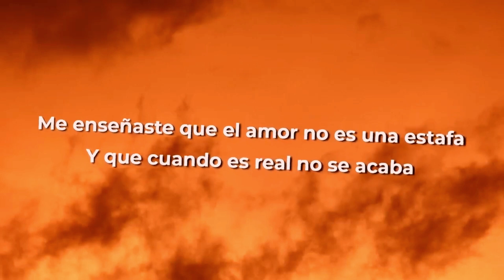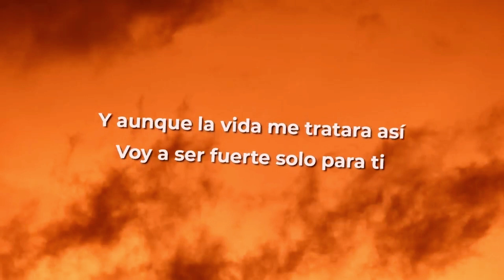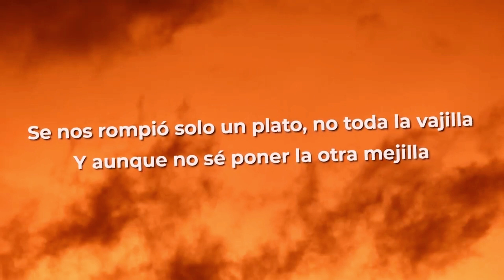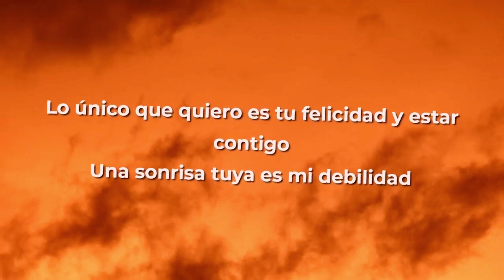Shakira - Acrostico (Letra/Lyrics)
🎤lyrics;

Music